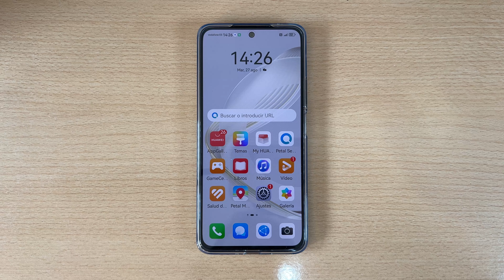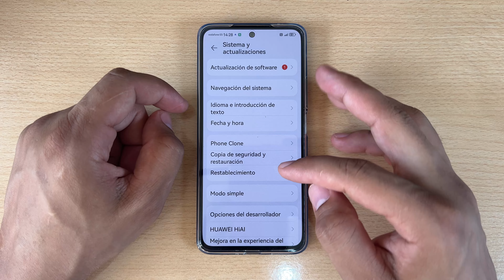Como Cerrar Aplicaciones Abiertas en Segundo Plano en Huawei Nova 12 SE y Nova 12i